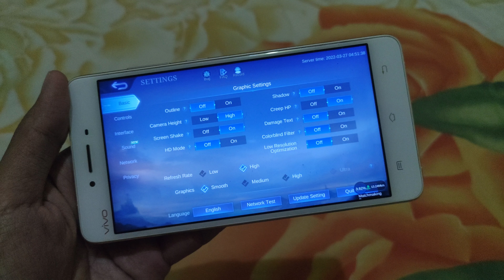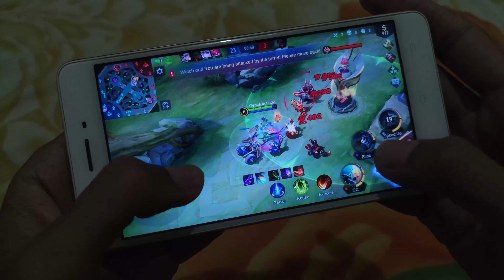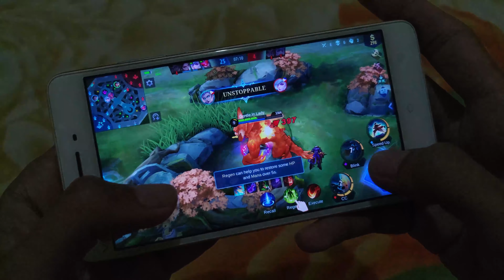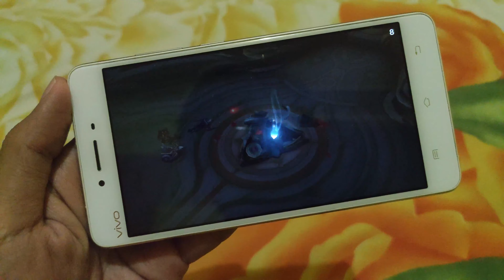Mobile Legends in Vivo V3 Max (Hand Cam)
Mobile Legends Bang Bang in Vivo V3 Max (Hand Cam Gameplay)

Game Test of Mobile Legends in Vivo V3 Max (3GB RAM 32GB ROM)